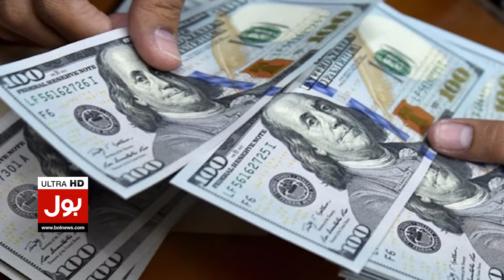Gold Price Decreased | Gold Price Today | Breaking News